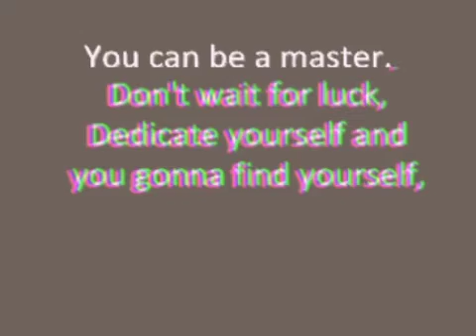Hall of fame -WhatsApp Status